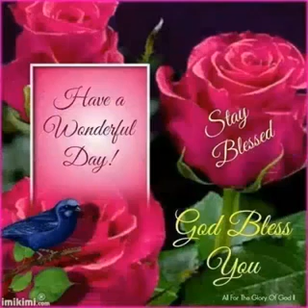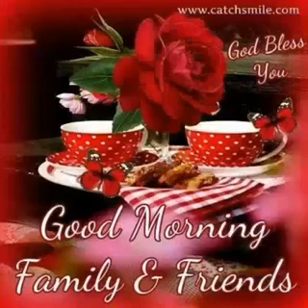Hymn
Video from Daphne Momplé